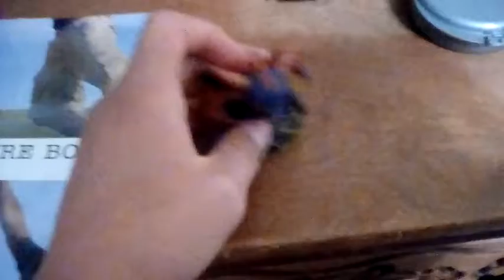Battle for skylands episode 9 dise roll